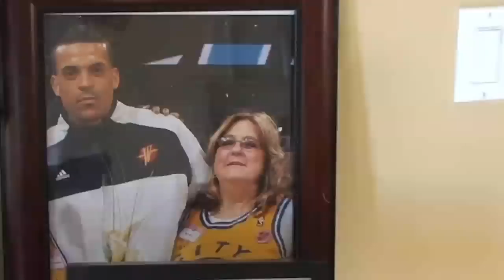Lakers' Matt Barnes gets a 'Mohawk' haircut to honor his late mother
Lakers Forward Matt Barnes gets a Mohawk haircut before Sunday's playoff game against the New Orleans Hornets as a way to honor his mother who died of cancer in 2007.

"I miss my mom," Barnes said. "But getting the haircut and thinking about the whole playoff experience and thinking how much she was a part of that playoff experience for 2007, it saddens me. But at the same time, I know she's not in pain anymore. I know she's looking down on me and I know she's excited for what I'm about to embark on."

Read more about Barnes' post-season tribute to his mother, Ann, on the L.A. Times Lakers Blog:

Video produced by Nathan Olivarez-Giles of the Los Angeles Times